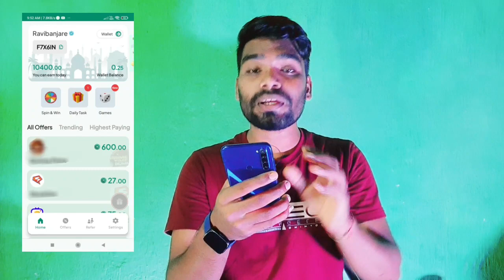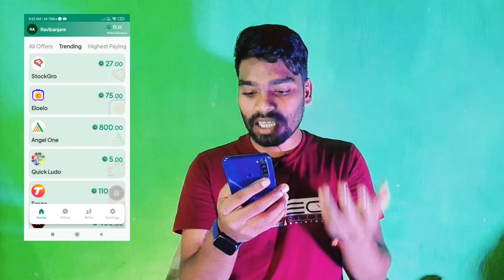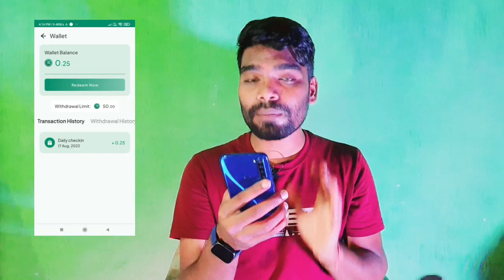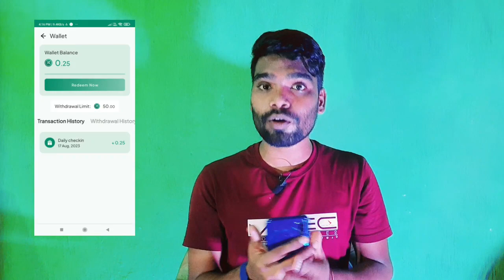NEW EARNING APP TODAY | ₹10+₹100 FREE PAYTM CASH EARNING APP 2023 | WITHOUT INVESTMENT EARNING APP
NEW EARNING APP TODAY | ₹100 FREE PAYTM CASH EARNING APP 2023 | WITHOUT INVESTMENT EARNING APP 2023

🔥 2 BIGGEST EARNING LOOT || NEW EARNING APP TODAY | GET- ₹1000 PAYTM CASH LOOT

Freinds  mera name Hemant Kumar hai our aap sabhi ka swagat hai apne youtube channel (Hemat Tech) me,

👍Refer Code :- ZIQCU0

👍 Refer Code :- 13LN58

Your Queries:-.

TOP SEARCH:-

paytm cash games best
online play and win cash paytm cash
earning games

Hemant Kumar
From:- INDIA